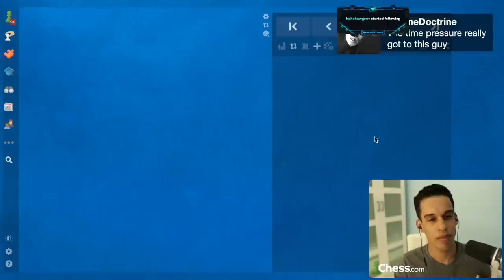The Only Chess Opening You Need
We had another Chess live stream and here is one of Bobby Fischer's favorite: King's Indian Attack (KIA)

How to improve from a rating of 1000, 1200, 1500, 1800, 2000 or above? ⬇️
a) follow the lessons in this channel in order and play + tactics

My Book Recommendations:

100 endgames you must know